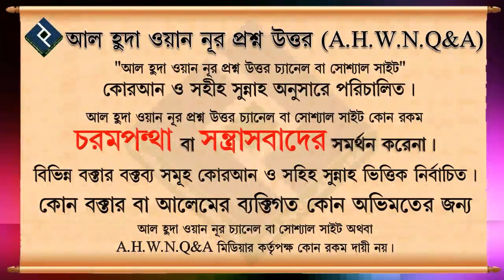অতীতের পাঁচ সাত বছরের মিস করা রোজাগুলো কি আদায় করতেই হবে। তোওবা করলে কি মাফ হবে ᴴᴰ┇শাইখ মুহাম্মদ রা